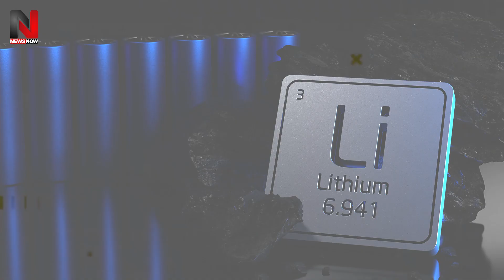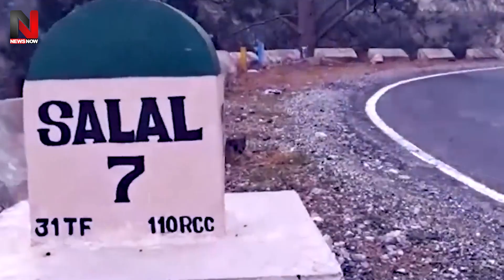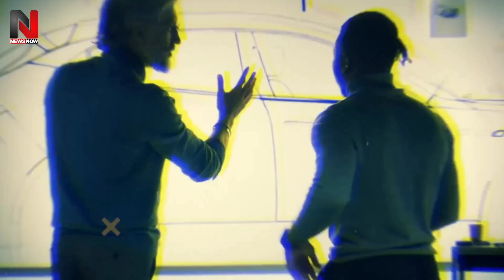Lithium के अकूत खजाने पर चिली ने दे दी वो गुड न्यूज, किसी को नहीं हो रहा यकीन | India Lithium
दोस्तों, फरवरी महीने की 9 तारीख को भारतीय इतिहास की सबसे बड़ी गुडन्यूज मिली, जब जीएसआई ने पुरी दुनिया को ये बताया कि जम्मू कश्मीर के रियासी जिले में इतना लिथियम है, जितना ना चीन के पास है, ना अमेरिका और ना ही रूस..और लिथियम आने वाले वक्त का वो खजाना है, जो किसी भी देश को सुपरपॉवर बना देगा, आर्थिक महाशक्ति बना देगा..